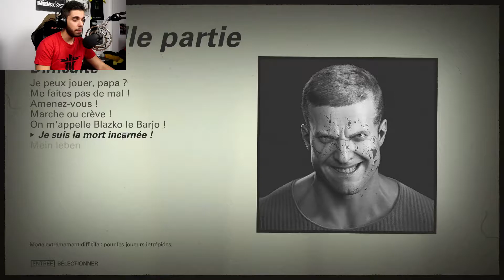[GAMEPLAY] WOLFENSTEIN 2 : THE NEW COLOSSUS PART 1 [FR]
C'est l'heure de défoncer des gueles sur Wolfenstein : The New Colossus , mais en réalité on va surtout prendre cher en mode "I'm Death incarnate".

Ceci est la première partie du gameplay sur le jeu